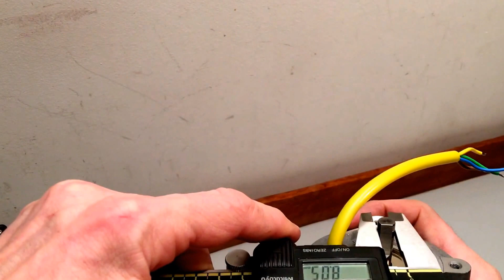Papst Motor 220V for Watchmakers Lathe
For sale: A unused Papst Motor 220V for Watchmakers Lathe

NOS New Old Stock
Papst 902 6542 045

Can be used as a replacement motor for Lorch Junior or similar machines.

Weight 1.9Kg

Zu verkaufen: Eine gebrauchte Papst Motor 220V für Uhrmacher Drehbank

Gewicht 1.9Kg